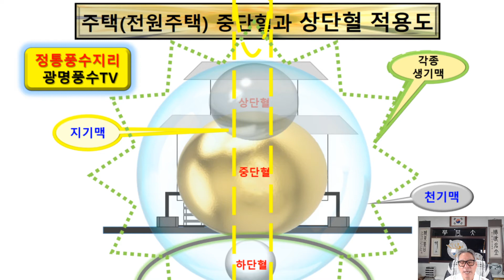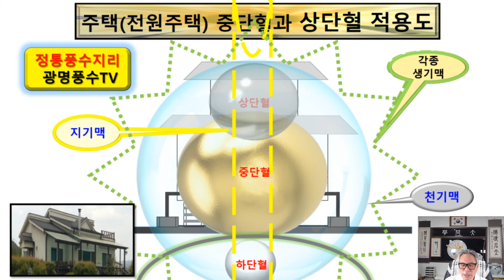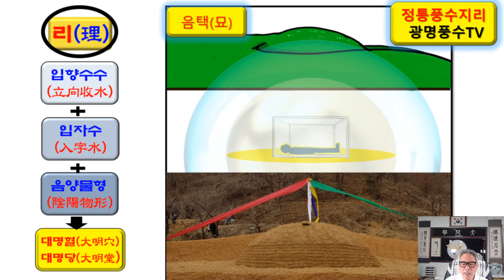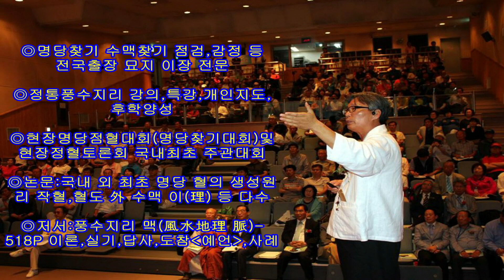(정통풍수지리52)흥망성쇠!!! 터를 보면 예견된다???